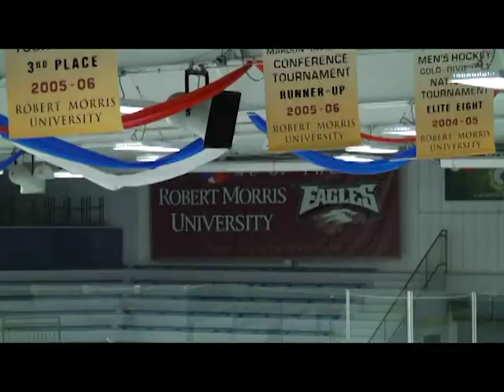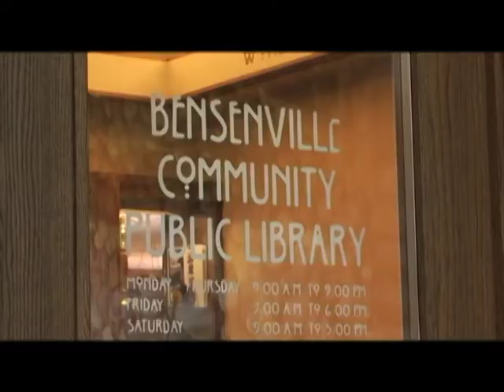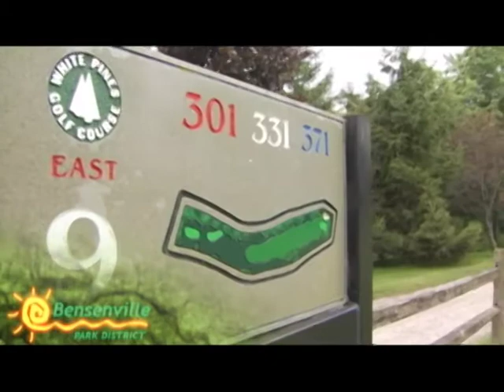Spotlight on Bensenville - Sackett Systems